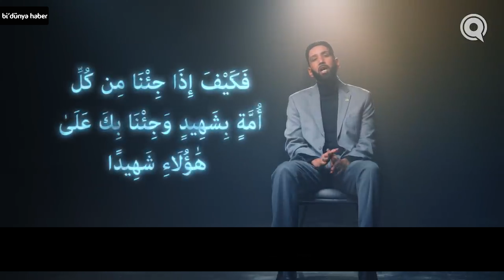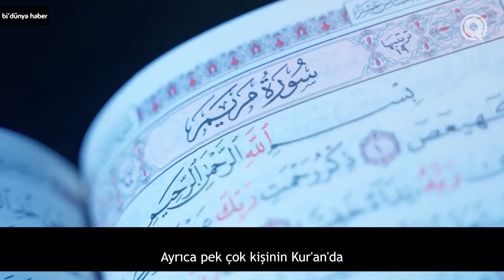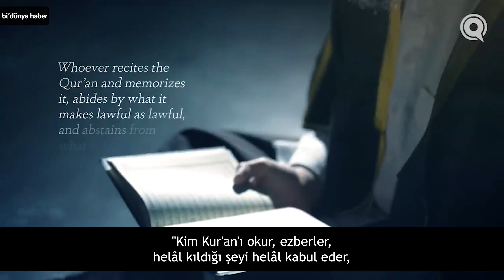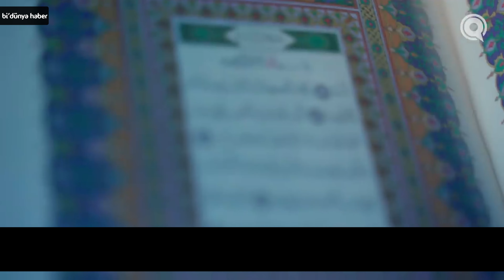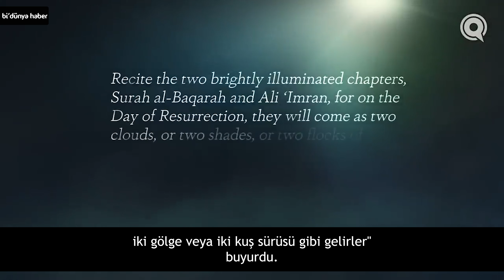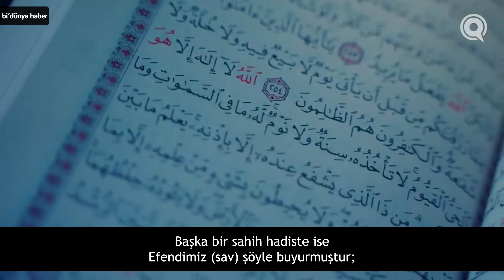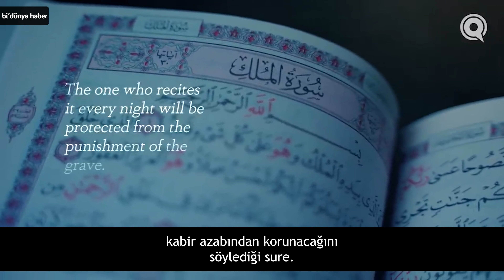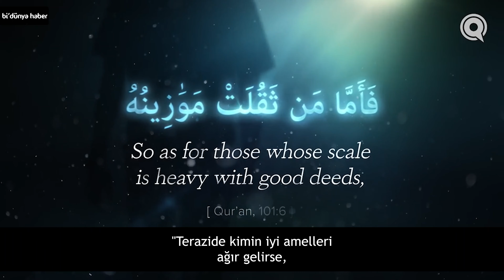Sizi Kurtaracak Sureler | Yolumuzu Aydınlatan Ameller 17. Bölüm | Omar Suleiman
Özel ve kendisine özgü, şifa kaynağı Kuran’ın her bölümü dünya ve ahiret için bir fayda sağlayıcıdır. Peki, sizce favori bir sureye sahip olmak, bir sureyi ya da bir yeri tekrar tekrar okumak doğru mudur? Hesap Günü serisinin 17.bölümünde bu ve bunun gibi sorulara yanıt bulabilirsiniz.

Altyazı Çevirmeni: Cahit Eren Dalsuna